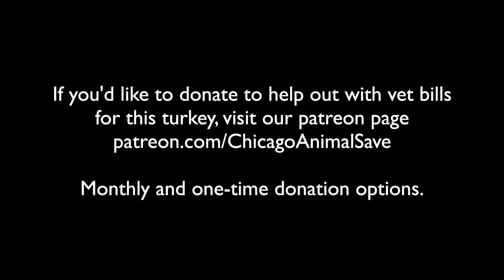Turkey Rescued from being Thanksgiving Dinner